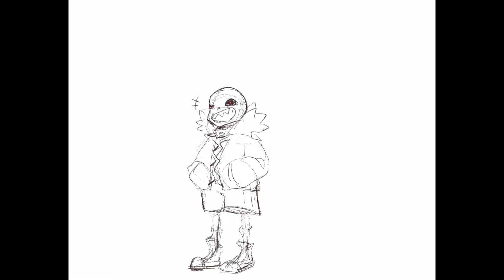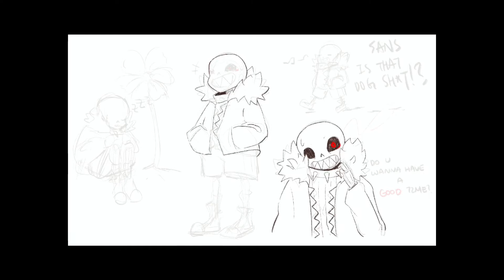[speedpaint] underfell Sans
It's getting cold recently. I remembered it was so cold that I can't even hold a pen. Hope this year will not be THAT cold.